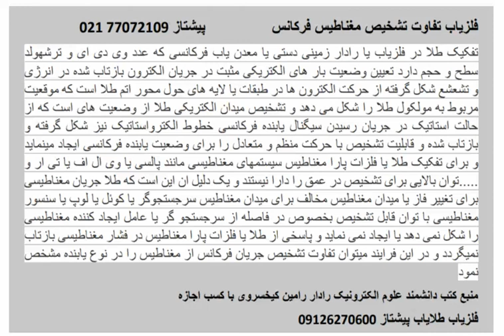تفاوت تشخیص مغناطیس و فرکانس در فلزیاب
تفکیک طلا در فلزیاب یا رادار زمینی دستی یا معدن یاب فرکانسی که عدد وی دی ای و ترشهولد سطح و حجم دارد تعیین وضعیت بار های الکتریکی مثبت در جریان الکترون بازتاب شده در انرژی و تشعشع شکل گرفته از حرکت الکترون ها در طبقات یا لایه های حول محور اتم طلا است که موقعیت مربوط به مولکول طلا را شکل می دهد و تشخیص میدان الکتریکی طلا از وضعیت های است که از حالت استاتیک در جریان رسیدن سیگنال یابنده فرکانسی خطوط الکترواستاتیک نیز شکل گرفته و بازتاب شده و قابلیت تشخیص با حرکت منظم و متعادل را برای وضعیت یابنده فرکانسی ایجاد مینماید و برای تفکیک طلا یا فلزات پارا مغناطیس سیستمهای مغناطیسی مانند پالسی یا وی ال اف یا تی ار و .توان بالایی برای تشخیص در عمق را دارا نیستند و یک دلیل ان این است که طلا جریان مغناطیسی برای تغییر فاز یا میدان مغناطیس مخالف برای میدان مغناطیس سرجستجوگر یا کوئل یا لوپ یا سنسور مغناطیسی با توان قابل تشخیص بخصوص در فاصله از سرجستجو گر یا عامل ایجاد کننده مغناطیسی را شکل نمی دهد یا ایجاد نمی نماید و پاسخی از طلا یا فلزات پارا مغناطیس در فشار مغناطیسی بازتاب نمیگردد و در این فرایند میتوان تفاوت تشخیص جریان فرکانس از مغناطیس را در نوع یابنده مشخص نمود.

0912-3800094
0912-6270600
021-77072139